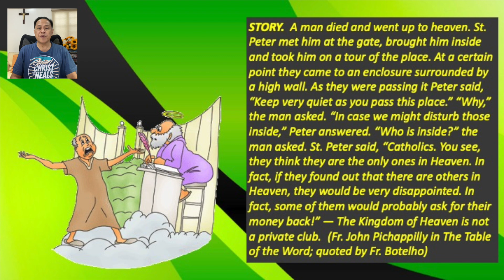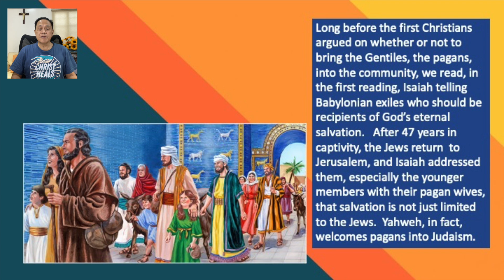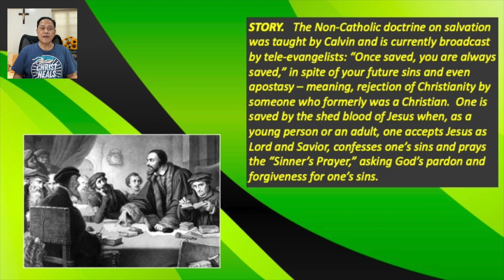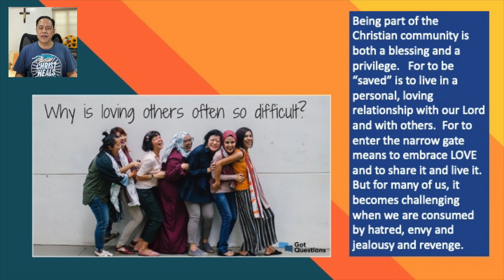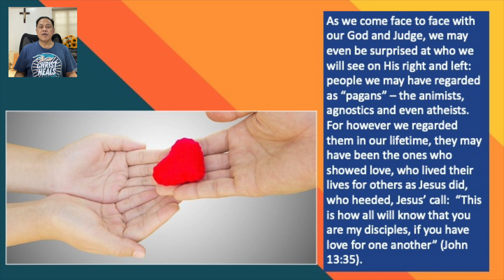21 AUGUST 2022 - ONLY BY GRACE REFLECTIONS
TOPIC: DO YOU KNOW WHO WILL BE SAVED?

Responsorial Psalm: Psalms 117:1, 2
Second Reading: Hebrews 12:5-7, 11-13

There was this long-held view that only Christians and Catholics will be saved. Not so as our Church fathers have told us, citing the Scriptures, even as early as the time of Isaiah. God shows us He is inclusive rather than exclusive.